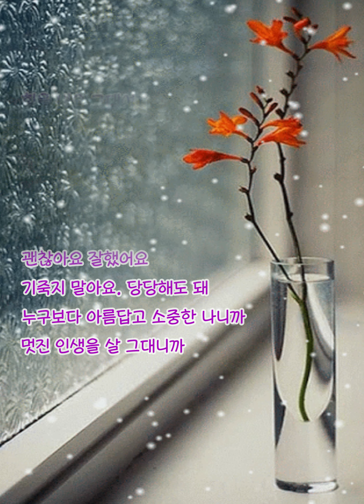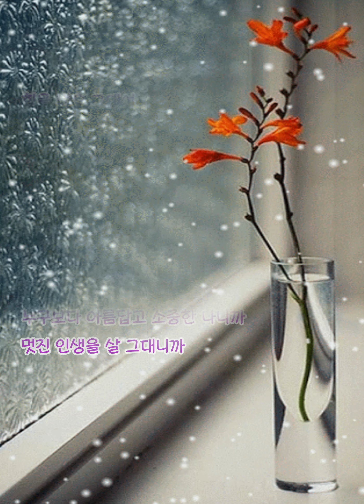좋은 글. 기죽지 말아요 당당해도 돼 누구보다 아름답고 소중한 나니까 멋진 인생을 살 그대니까